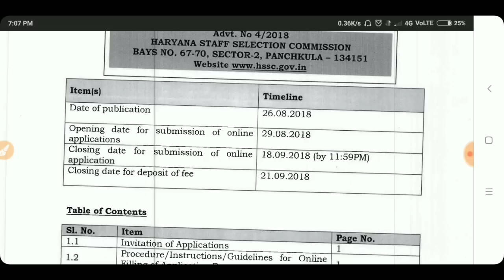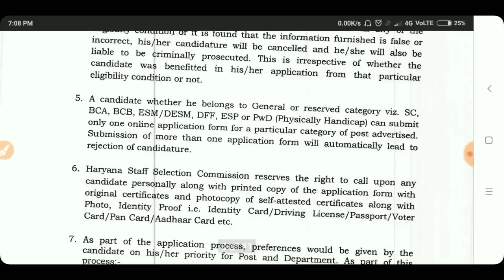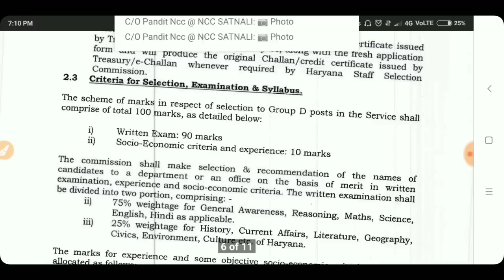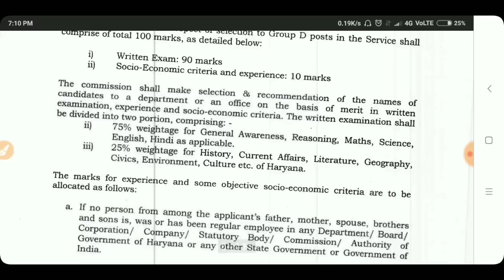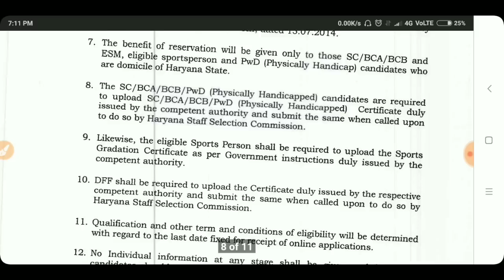D group की 18218 वेकैंसी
New vacancy of group D
All details